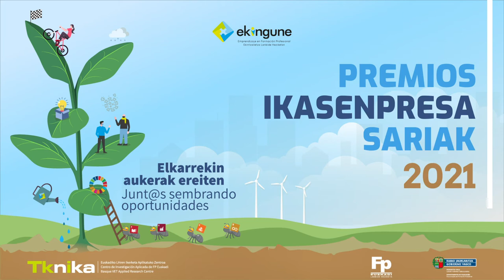ekintzailetzasariak 2021 Ikasenpresa - Guretech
Negozio ideia -
Idea de negocio